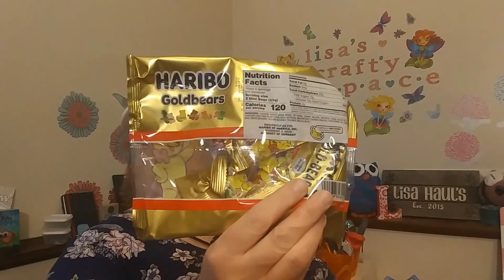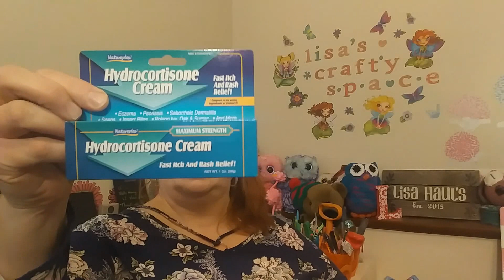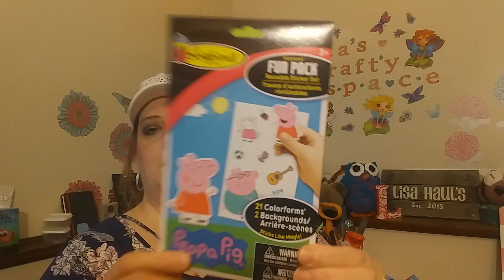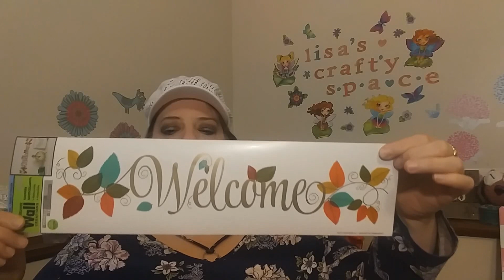Dollar Tree Haul - Great Finds!!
Found some great finds I haven't been able to get from the DT!